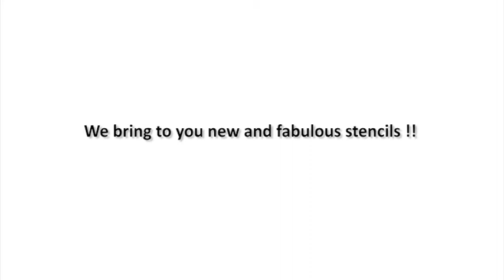Stencils - Itsy Bitsy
Stencils are multipurpose!! Create your favorite designs using stencils from Itsy Bitsy.